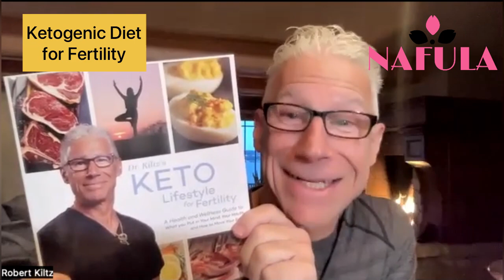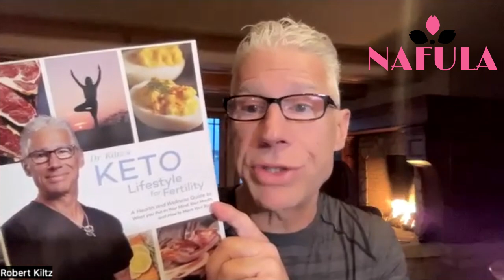The Ketogenic Diet for Fertility by Dr Robert Kiltz | Maximizing Fertility With a Ketogenic Diet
Dr. Robert Kiltz explains how a ketogenic diet can help improve fertility. Dr. Robert Kiltz is the Founder and Director of CNY Fertility. CNY Fertility is ranked among the top 10 fertility centers in the United States of America.  He is a fertility expert and a long-term carnivore @doctorkiltz

How the green card lottery works. It covers how to answer questions on the green card DV lottery application. This includes the requirements and step-by-step instructions for the process. This video covers requirements, photo requirements, and photo editing instructions.

How to win the American Green Card Lottery. This program is also known as DV-Lottery.  Information for applying for the green card lottery with a chance to get an immigrant visa to the united states of America (USA). Pathway to permanent residence. Video has links to department of state websites. Greencard photo editor and checker. DV Lottery/Greencard lottery queen

How to Win DV lottery